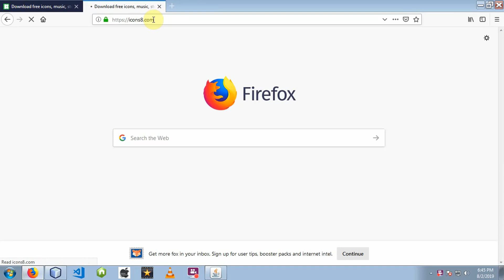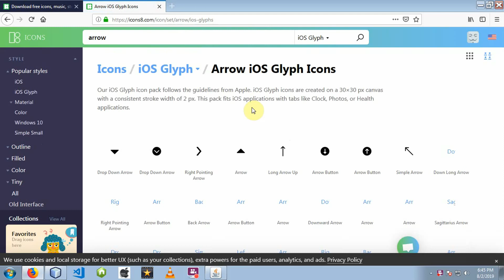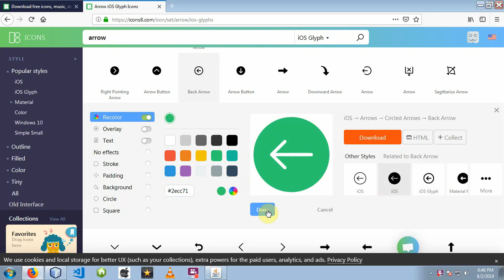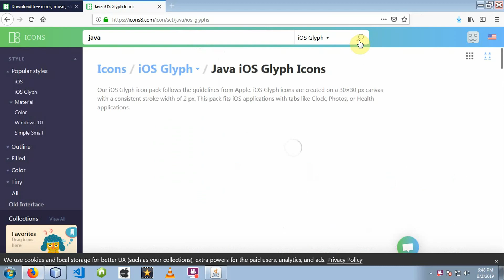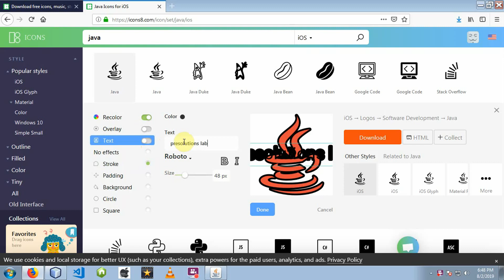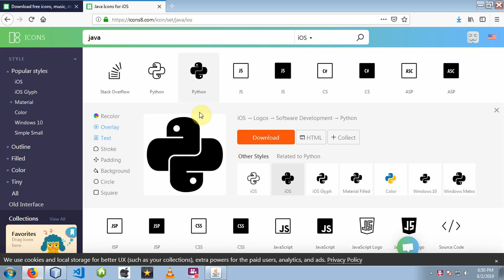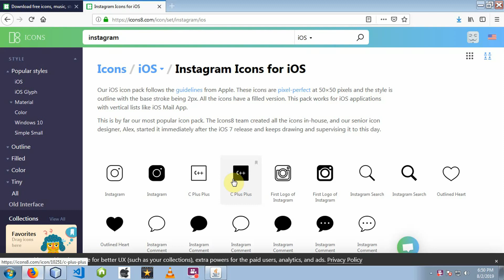Lect 2.11 - Best Icon maker website for your JAVA GUI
Best Icon Maker websites for your Graphical User Interfaces and websites.

Presolutions Láb